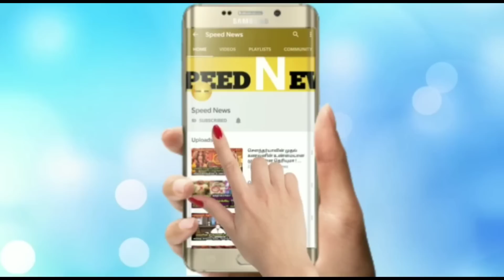அடுத்த 7 நாளில் ஜென்மம் மாறும் !ரிஷபம் ராசிக்கு இனி தான் ஆட்டம் ஆரம்பம்!மிக எச்சரிக்கையாக இருக்கனும்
அடுத்த 7 நாளில் ஜென்மம் மாறும் ! ரிஷபம் ராசிக்கு இனி தான் ஆட்டம் ஆரம்பம் ! மிக மிக எச்சரிக்கையாக இருக்கனும் !